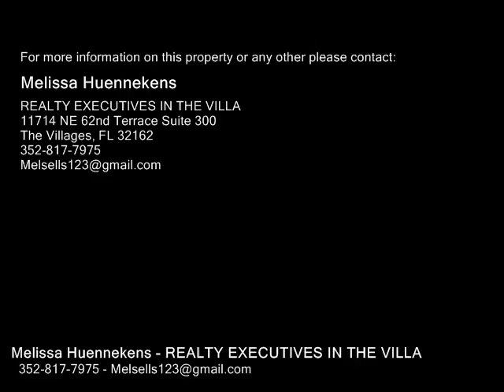5004 NEPTUNE CIR, OXFORD FL 34484 - Real Estate - For Sale -